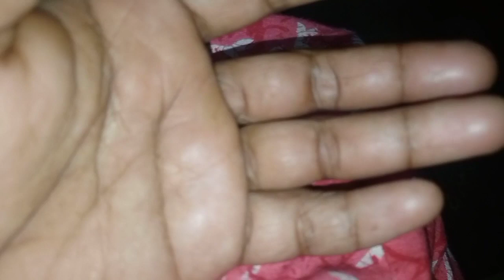শান্তির বড়ো অভাব একটু শান্তি খুঁজতে গিয়ে এতো বড়ো বিপদ হবে ভাবতে পারিনি 😭😭😭@susmitavlogger